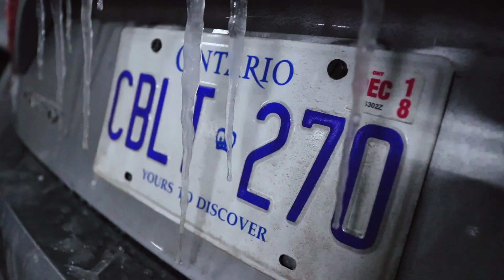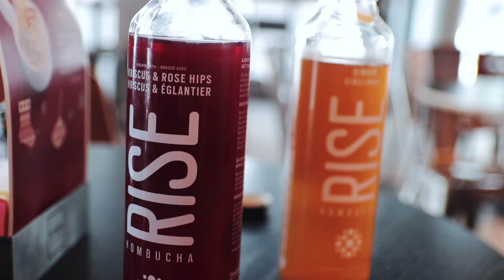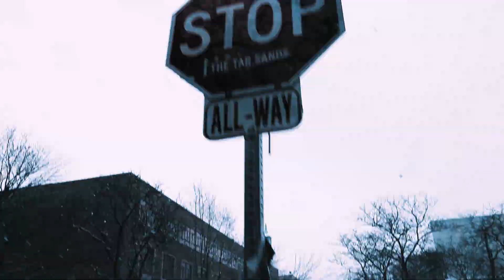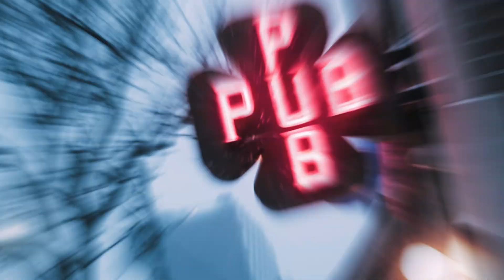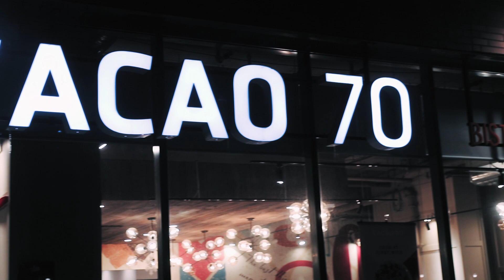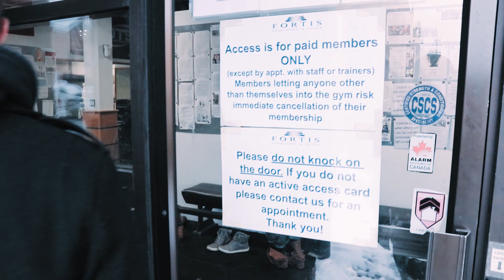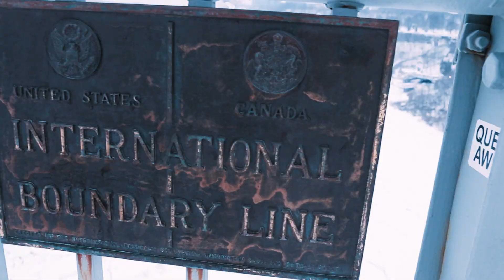THE BEST VIDEO I'VE EVER MADE [Toronto x Niagara Vlog]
This took a long time to edit 😐...

Camera Gear I Use:
Sigma 17-50mm f2.8 EX DC OS HSM
Rode Mic Go
Gorillapod 3k

Track; K.A.A.N - If This World Were Mine